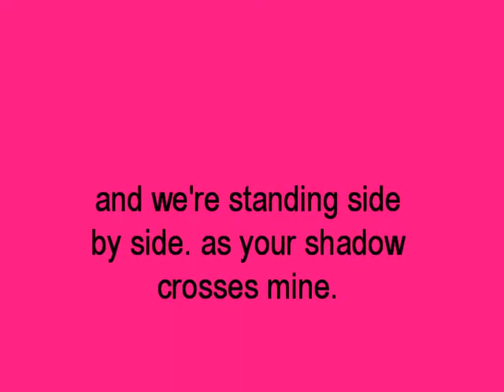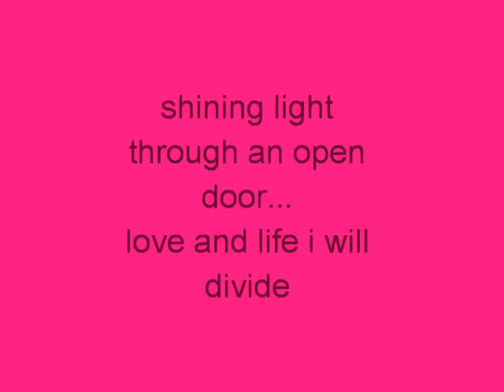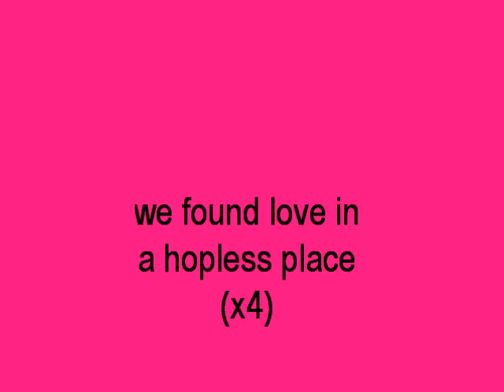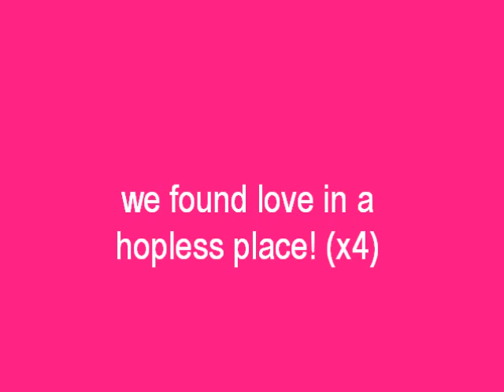We Found Love by Rihanna~Lyrics